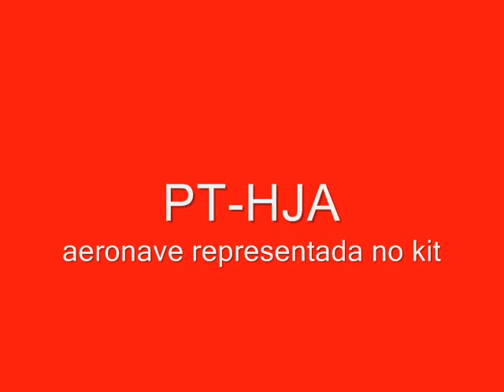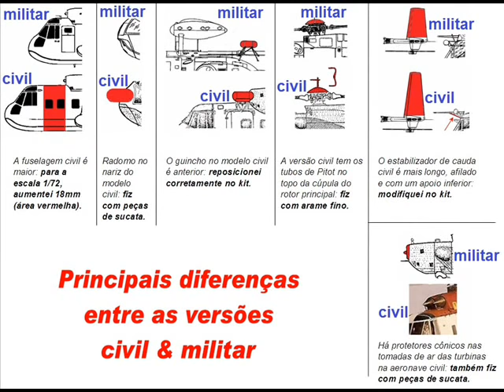Sea King S-61N Votec (scale model)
Plastimodelo escala 1/72, modificado a partir de um kit militar Airfix para a versão civil S-61N da VOTEC taxi aéreo, por Guilherme D. Santos. Estes helicópteros atuaram no aeroporto de Macaé-RJ, principalmente na década de 80, servindo à Petrobrás.